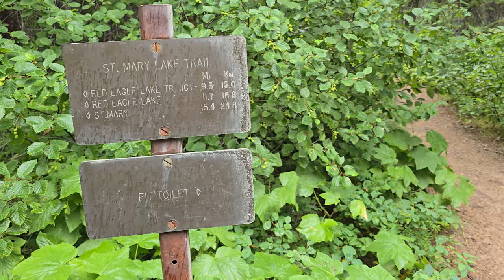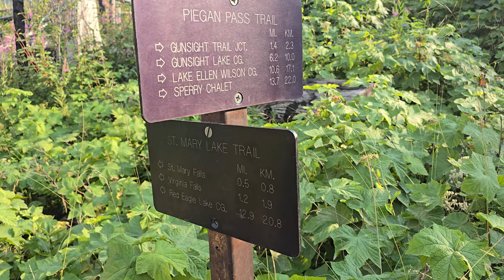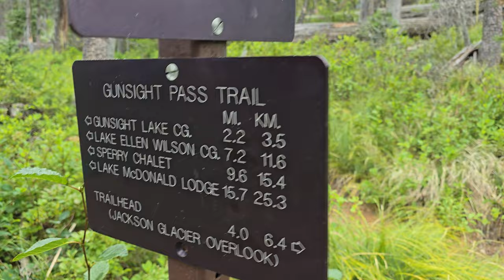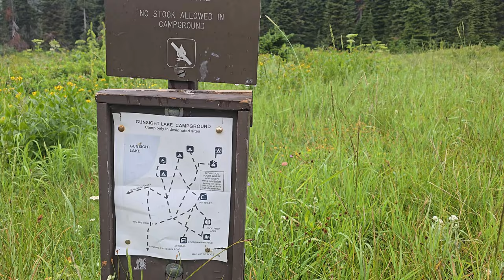5 days in Glacier National Park: EP2 moose makes my morning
Join me on days two and three of 5  days in Glacier National Park as I embark on a 5-day solo backpacking adventure through Glacier National Park. From breathtaking vistas along Going-to-the-Sun Road to encounters with moose, grizzly bears, and mountain goats, this journey takes you deep into the heart of the wild. Discover the stunning campsites at Red Eagle Head, Reynolds Creek, Gunsight Lake, and Lake Ellen Wilson, and learn about the crucial emergency shelter at Gunsight Pass. Experience the untamed beauty of Glacier and see why this truly is the hike of a lifetime.

In the second video in the series, a moose makes my morning, bear scat is prevalent on the trail, and the adventure continues to Gunsight Lake.

0:00 Intro
0:15 Red Eagle Lake
0:44 reminiscing about moose
1:53 hiking burn out areas
5:25 waterfalls of Glacier
6:50 Reynolds Creek campground
7:20 I'm soaked
9:21 Florence Falls flop detour
10:57 finally reached Gunsight
11:41 Outro